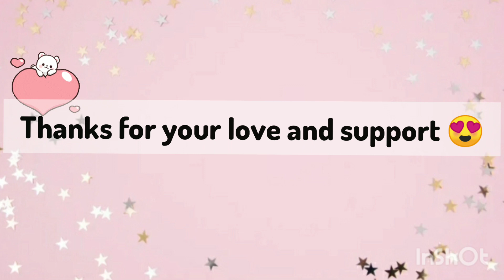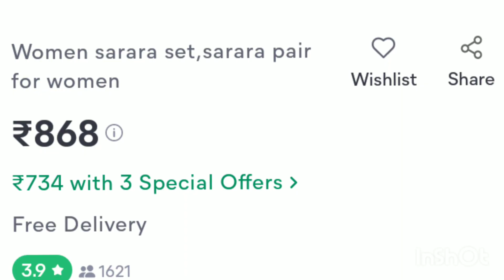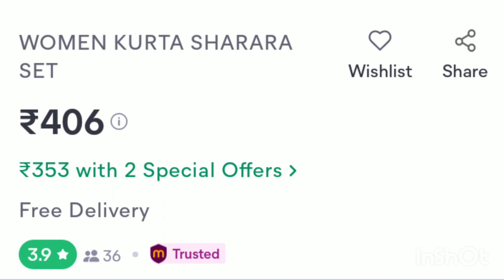Meesho party wear Sharara set ✨💖 haul/Affordable price 😀✨meesho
Today in this video , I'm sharing meesho sharara suit set ✨💖 haul with Affordable price.

Xoxo🤗😘
Divaa Bindi 🔴